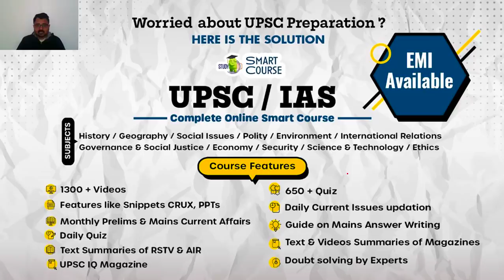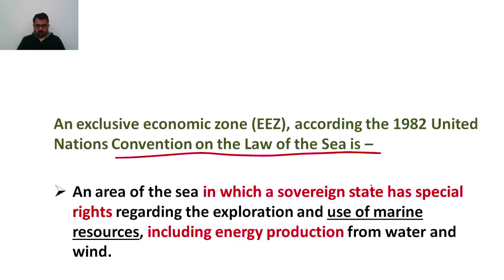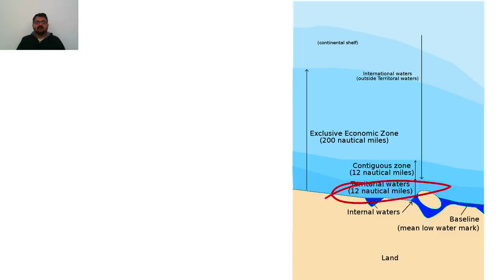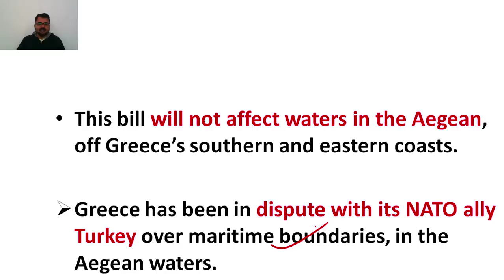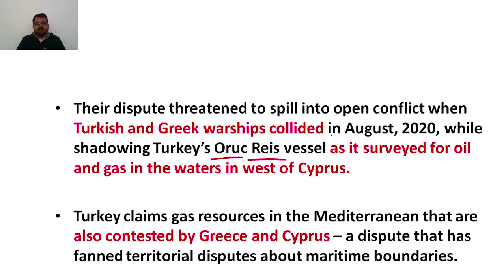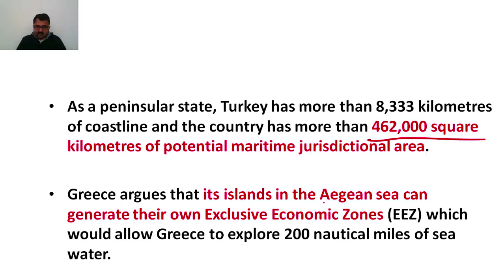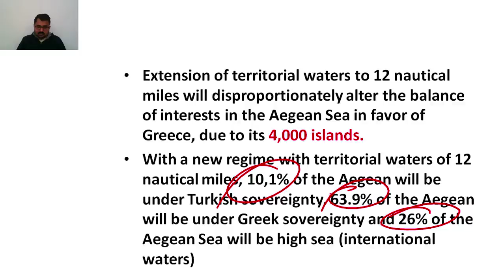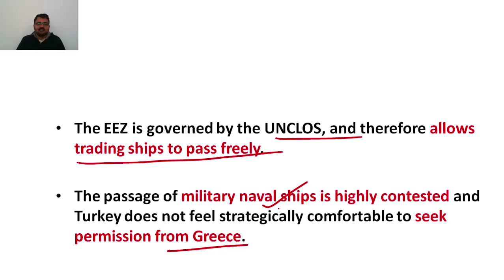Greece expands its territorial waters in Ionian Sea - How it will affect Turkey?